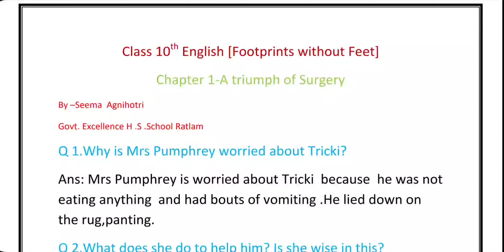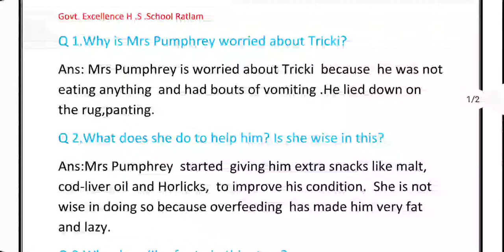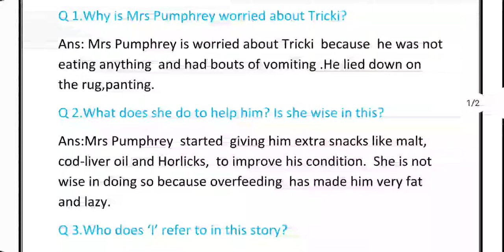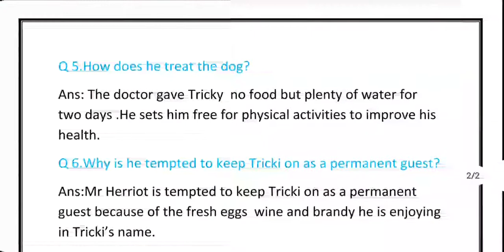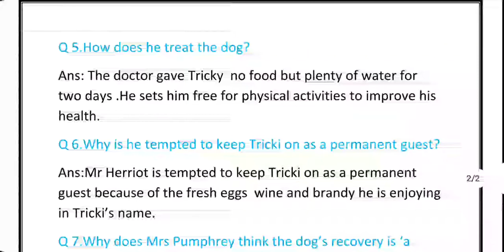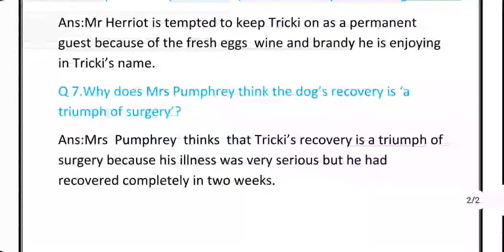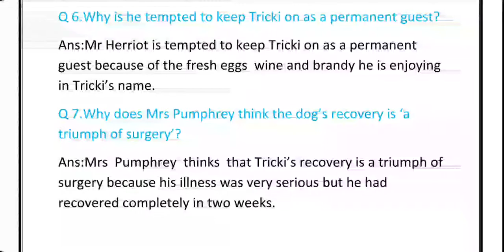A Triumph of Surgery | Q/Ans in easy language | Ls-1 | Class 10 th English |Footprints without Feet